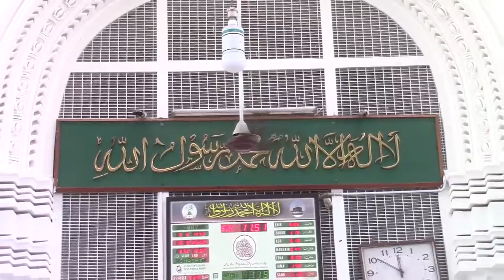Maulana Aleem. Dars 15 Nisab Ahle Khidmat Sharee. SWL 1443